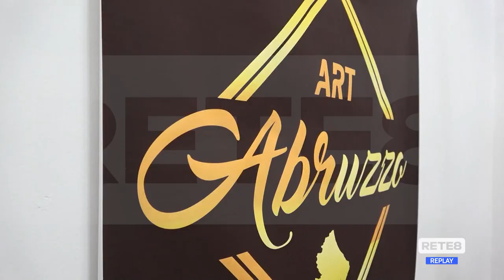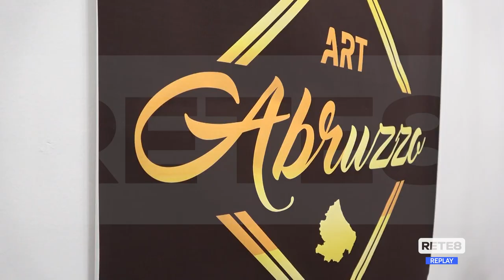Chieti - A luglio torna la Settimana mozartiana